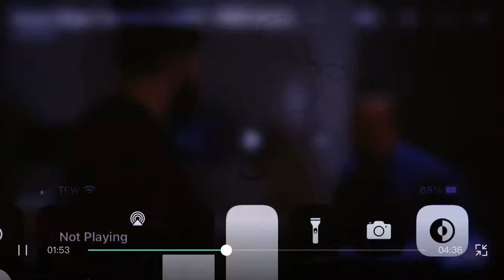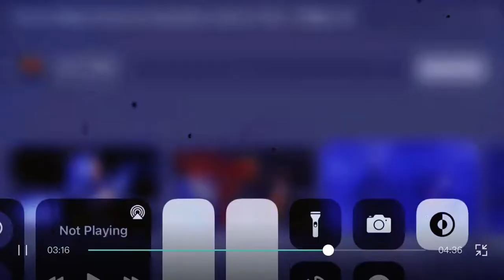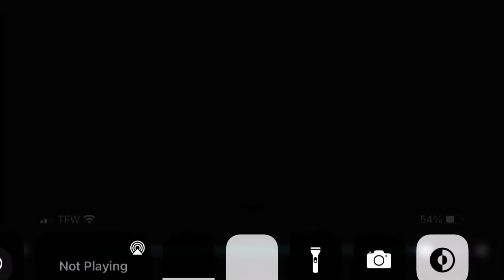ROMAN REIGNS MY TRIBAL CHEIF//BLUE JEANS🤍🤎🤍